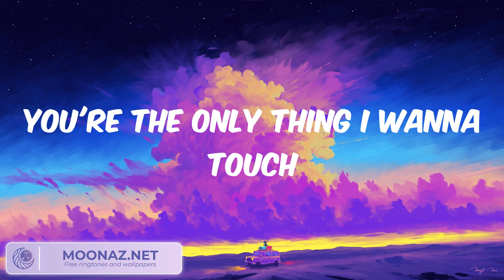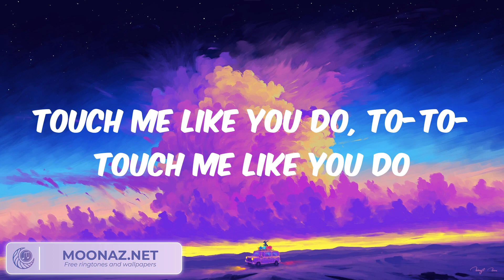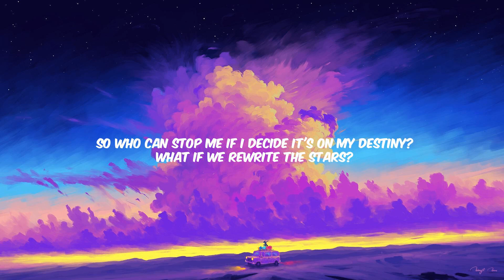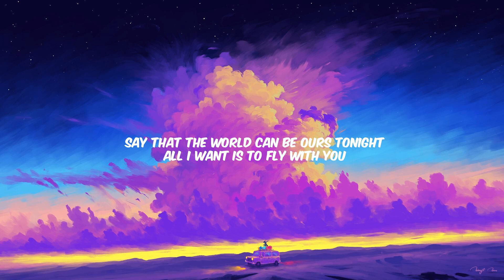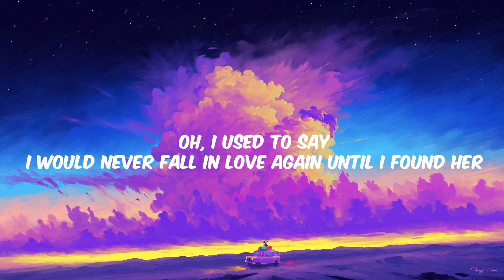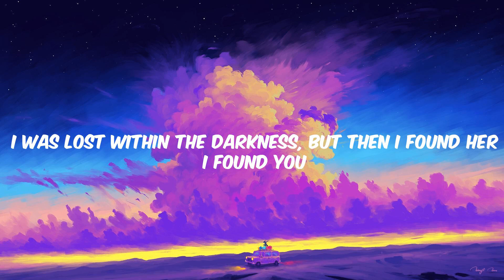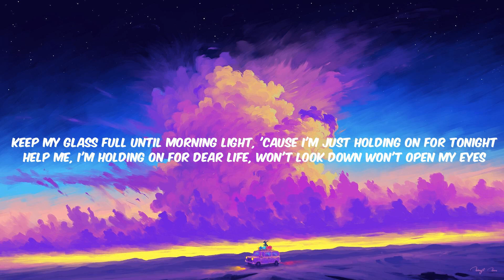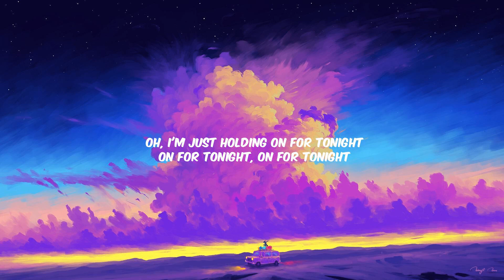Ellie Goulding - Love Me Like You Do Lyrics, James Arthur, Stephen Sanchez,...